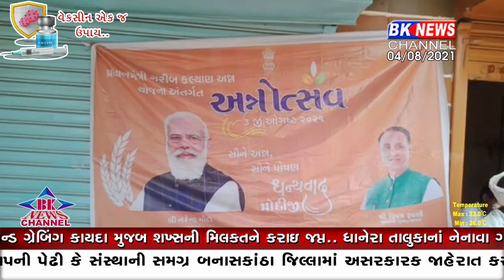થરાદ અનાજ વિતરણ...